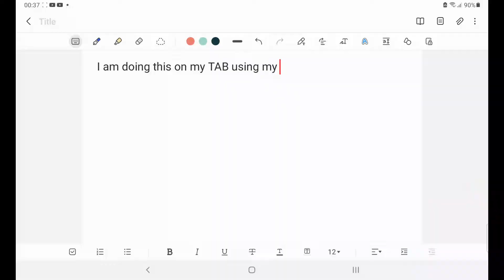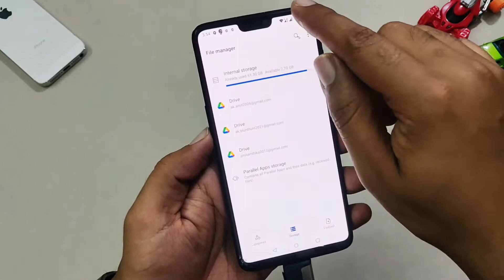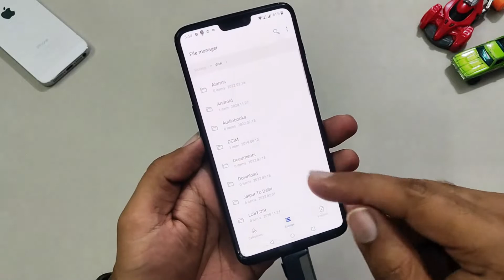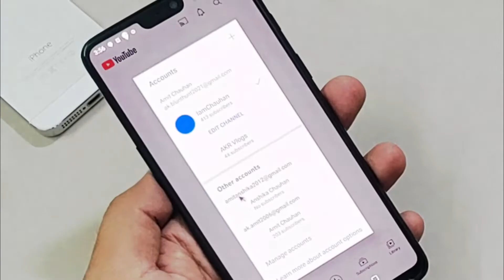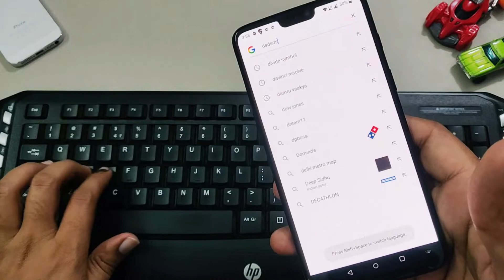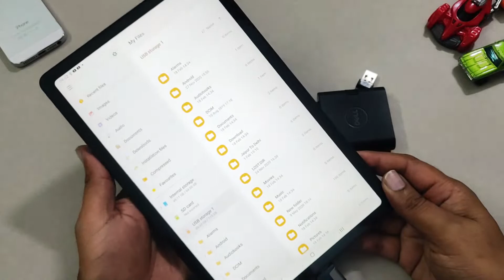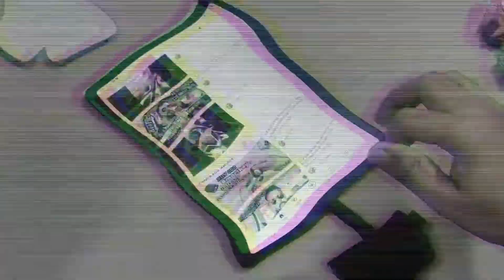What Is OTG II OTG in Android Phones II Use Keyboard, Mouse, Gaming Consoles on Your Phone II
Video Description: How OTG function works on Android phones. You can do a lot more with OTG Connectivity.

Gears Used:
1- One+6 Mobile
2- Digitek Gorilla Tripod
3-Wondershare Filmora X

Music Used in the video:

ES_Bird Cage - Dylan Sitts
ES_Sweetener (Instrumental Version) - Nbhd Nick